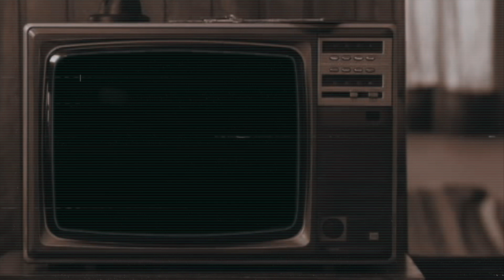Phantom Sam's Juice From The Jam-Introduction Teaser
Phantom Sam presents "Juice From The Jam"
AOTJ has a twin! 😎😎

An all new documentary series from the life on the road of the band Phantom Sam!

WARNING***EXPLICIT LANGUAGE

One band's journey to find The truth in the Juice...🤙🧃

LISTEN TO OUR FIRST EPisode TODAY!🤙
Phantom Sam in 'The Dirty Machine'

WE WANT YOU! 👇
Calling all active gigging bands or musicians!
Do you love improv jams?
Do you hate improv jams but willing to endure the bittersweet kiss of discomfort while chewing the fat with the Phantom while promoting yourself in the process?
Have we got the show for you!
In the meantime, check out more episodes of Phantom Sam’s Art of the Jam on our channel or our website now!

Credits:
Taylor Addis- Guitar
Shane "SpaceCamp" Lapee- Drums

Dig us? Show your support and shoot us a tip!